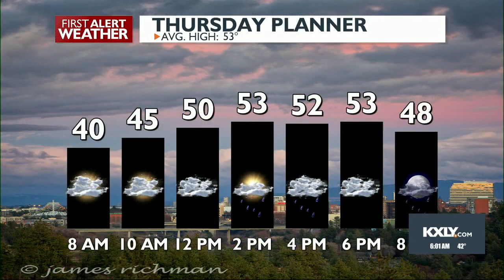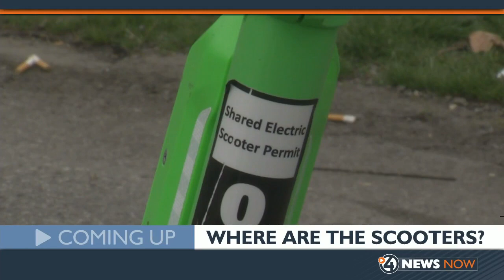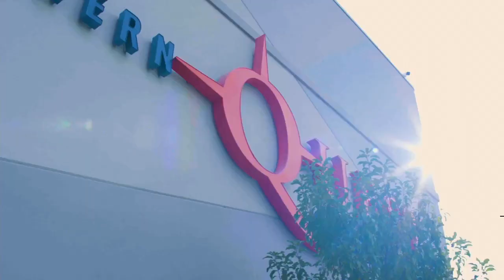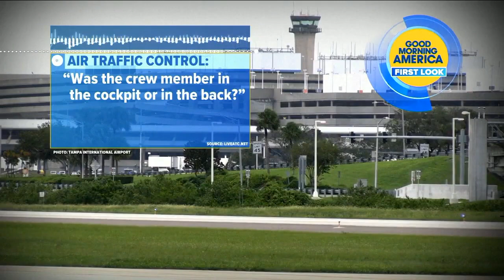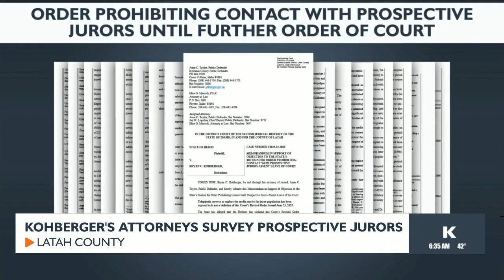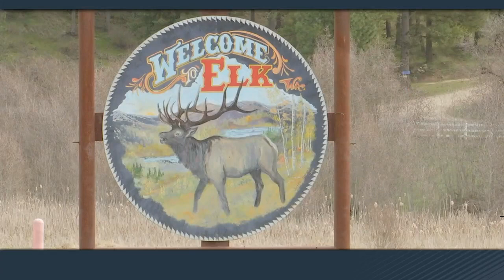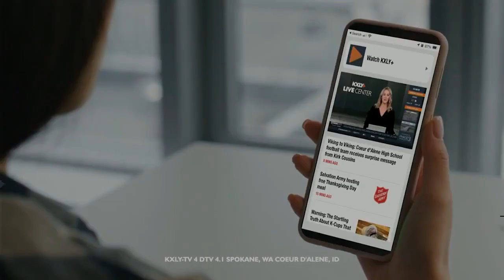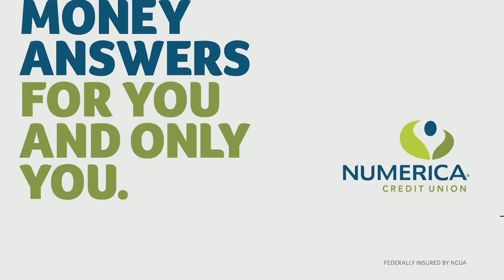WATCH: 4 News Now at 6 a.m. April 4, 2024